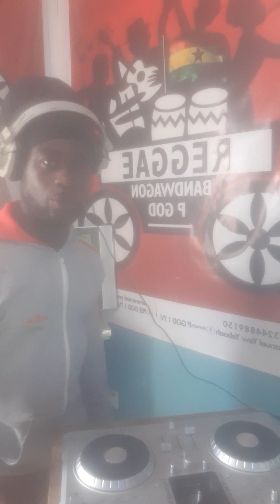P GOD de REGGAE AMBASSADOR playing AMBASSADOR JUNIOR song title Out of Control .